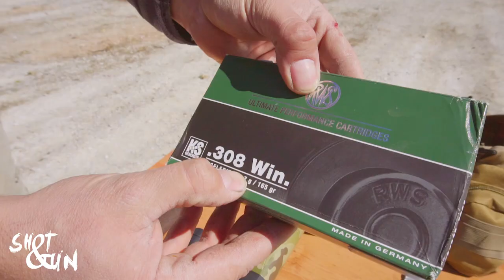MUHTEŞEM DOMUZ TÜFEĞİ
melih soyat la shot&gun youtube kanalı eğlenceli vakit geçirebileceğiniz atış ve test videolarının yer aldığı bir kanal